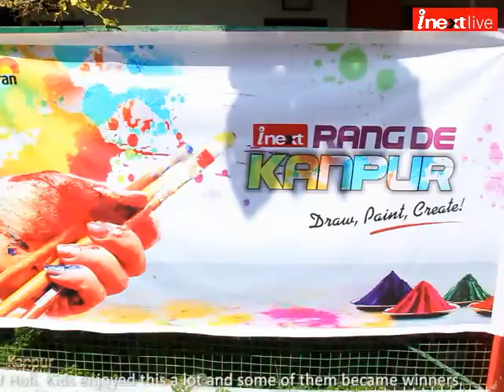Kids paint their imaginations at inext's 'Rang De'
In this Holi week inext provides a creative platform to the school kids by organizing a painting competition 'Rang De' in different schools. In this competition kids from lower to upper classes had to make paintings on the theme of Holi. Kids enjoyed this a lot and some of them became winners. Just watch this creative event of inext.